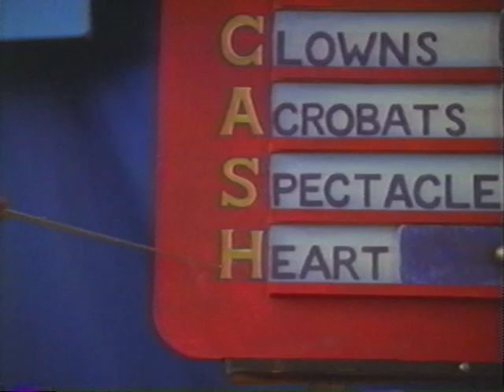Down Under the Big Top Part 5/7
Ladies and gentleman, the show must go under! From the land of Oz (Australia, that is) come those fun-rockers the Newsboys in their hilariously offbeat film debut, written and directed by Steve Taylor. When the band inherits a minor league circus on the verge of bankruptcy, it's up to the lads to save a show where the clowns are psychotic, the hotdogs are of questionable origin, and the only animal act is a hamster fired from a cannon. Adding to the anarchy are guest stars Gary Chapman as a hapless translator and Mark Lowry as clueless TV commercial director. Thrill to the sights and sounds of the Newsboys as they defy death and dignity to bring you the world's most unusual circus!

Featuring songs from the Newsboy's hit album, "Take Me To Your Leader" (Filmed in Australia) and the award-winning "Shine".